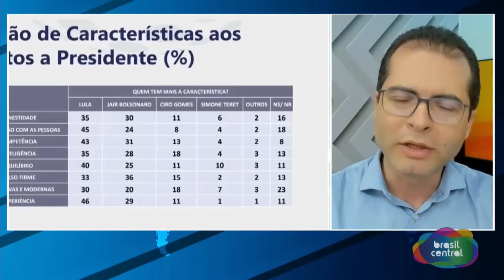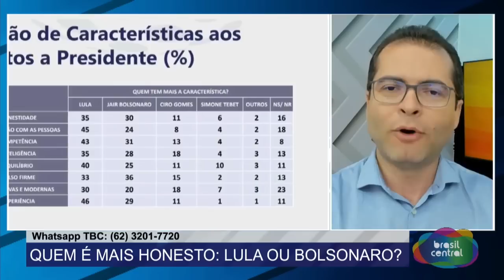PARA QUEM VOCÊ DARIA UM CHEQUE EM BRANCO: LULA OU BOLSONARO ?